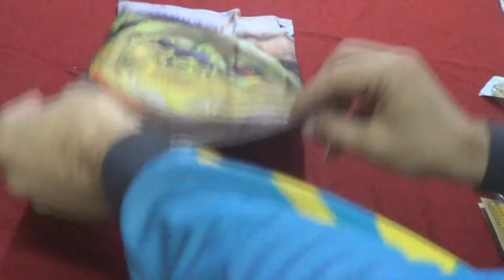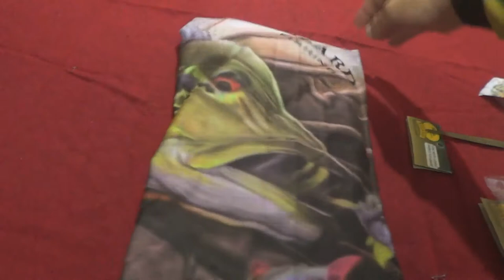Novos Buffs - modelos lindos (Tucunaré, Robalo e Camuflado) e material top da Lizard Fishing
Fala Pessoal!
Hoje trago para vocês uma novidade da Lizard Fishing aqui no Espaço Pesca.
Os Buffs, modelos Tucunaré, Robalo e Camuflado.
Material super fino que não amassa e fácil de respirar , acabamento top e modelos muito bonitos.
A muito tempo os pescadores me pediam os Buffs e agora já tem aqui no espaço pesca disponível para vocês.
Abraços
P.G
Segue o link Para você poder ver mais e também adquirir os Buffs da Lizard Fishing

▬▬▬▬▬▬ Contatos profissionais  ▬▬▬▬▬▬▬
- Parcerias